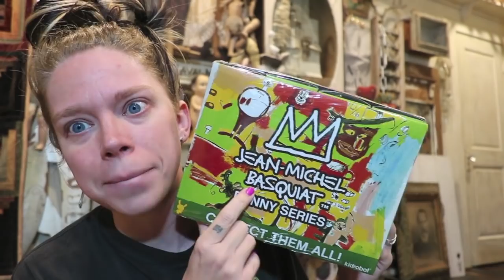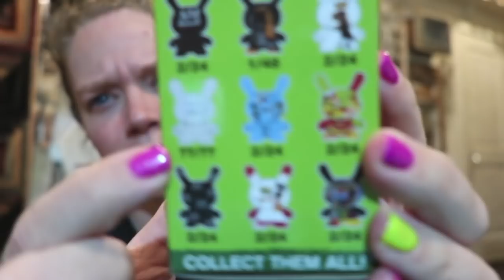Basquiat Art Bunnies!- UNBOXING!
tell me all about it ♡
GRAV3YARDGIRL
Pearland, TX
77588